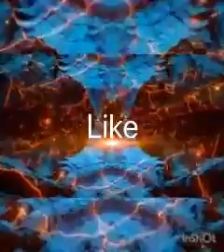ஒரு பாடலுக்கு ...நிலவும் மலரும்